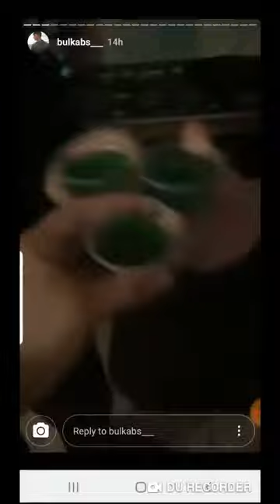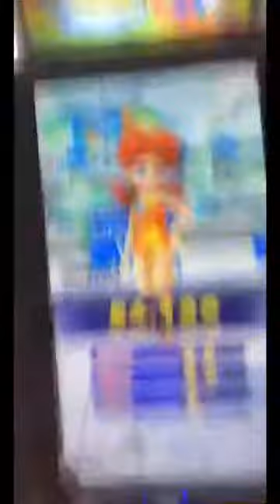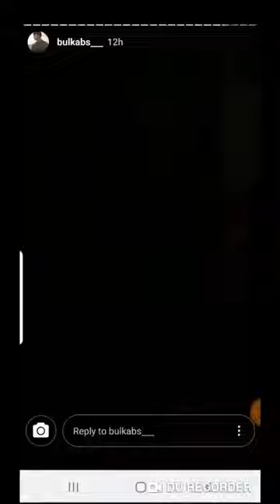Mr. Blue Sky /W Friends 2018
was running out of space on my phone so this project was long time coming for me to get around of actually making this video thank you for everyone supporting me and who i made memories with please like and sub for the next one 2019 video